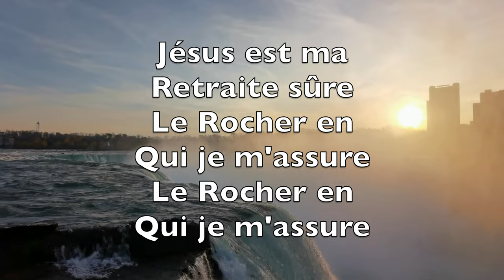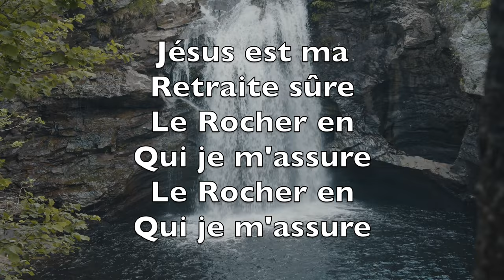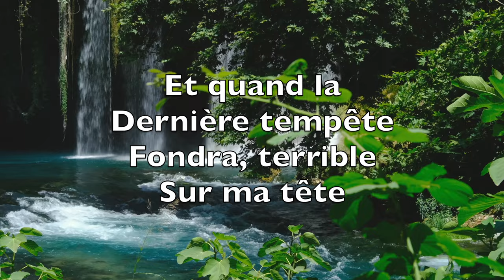En Christ Seul Est Mon Espérance (My Hope Is Built On Nothing Less) - Karaoké Saxophone Ténor V2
On nothing less
Than Jesus' blood
And righteousness

I dare not trust
The sweetest frame
But wholly lean
On Jesus' name

On Christ the solid
Rock I stand
All other ground
Is sinking sand
All other ground
Is sinking sand

When darkness veils
His lovely face
I rest on His
Unchanging grace

In every high
And stormy gale
My anchor holds
Within the veil

Rock I stand
All other ground
Is sinking sand
All other ground
Is sinking sand

His oath, his
Covenant, his blood
Supports me in
The 'whelming flood

When all around
My soul gives way
He then is all
My hope and stay

Rock I stand
All other ground
Is sinking sand
All other ground
Is sinking sand

With trumpet sound
Oh may I then
In Him be found

Dressed in his
Righteousness alone
Faultless to stand
Before the throne

Rock I stand
All other ground
Is sinking sand
All other ground
Is sinking sand

En Christ seul est
Mon espérance
Sa justice est
Mon assurance

Il est devant Dieu
Mon appui
Je n'en veux point
D'autre que lui

Jésus est ma
Retraite sûre
Le Rocher en
Qui je m'assure
Le Rocher en
Qui je m'assure

Tout autre asile
Est périssable
Tout autre appui
N'est que du sable

Qui n'a posé
Ce fondement
Travaille et
Souffre vainement

Jésus est ma
Retraite sûre
Le Rocher en
Qui je m'assure
Le Rocher en
Qui je m'assure

Lorsque sur moi
S'abat l'orage
Sa croix ranime
Mon courage

Quand tout faiblit
Autour de moi
Sa présence
Soutient ma foi

Jésus est ma
Retraite sûre
Le Rocher en
Qui je m'assure
Le Rocher en
Qui je m'assure

Et quand la
Dernière tempête
Fondra, terrible
Sur ma tête

Comme lui, vainqueur
De la mort
J'entrerai radieux
Au port

Jésus est ma
Retraite sûre
Le Rocher en
Qui je m'assure
Le Rocher en
Qui je m'assure

Edward Mote, William Batchelder Bradbury, Zerubbabel Wywill, Ruben Saillens